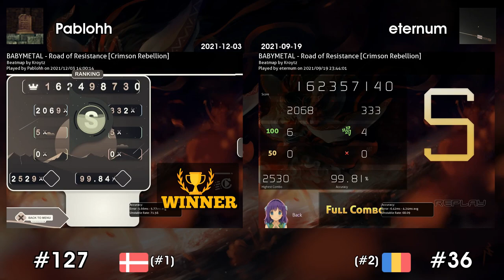Pablohh vs eternum // BABYMETAL - Road of Resistance (Kroytz)